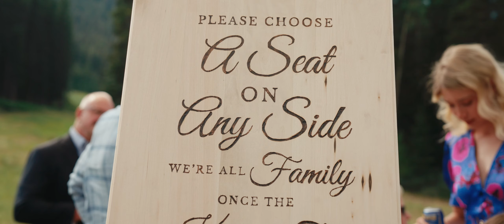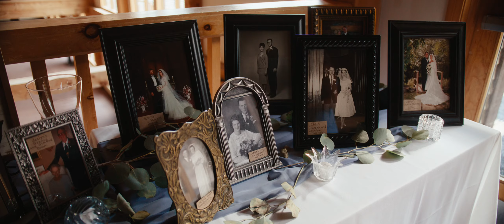Mt. Norquay, Banff National Park // Jaclyn + Chris // Red Komodo - FX3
Jaclyn and Chris take you on an emotional ride as these two long-time lovers get married at the beautiful Norquay Ski Resort in Banff National Park.